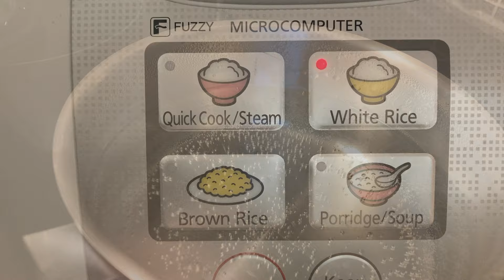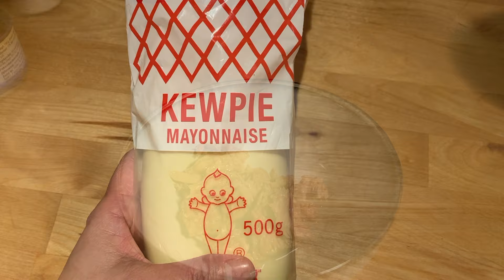Delicious Onigiri Trio: Exquisite 3 Kinds Of Japanese Rice Balls【SUBS】おにぎり３種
◎Ingredients◎
    Rice ２cups
    Salt (about 1gram to a rice ball of 100grams)
    Nori Seaweed
▪️Marinade Eggs
　３eggs
    Soy Sauce ２tbs
    Water 1.５tbs
    Mirin Rice Wine　１tbs
    Sugar　１/2　tbs
▪️Salmon Flakes
　Salmon Can 100g
    Soy Sauce　1.5 tbs
    Sugar　1tsp
▪️Tuna Mayo
    Tuna in oil 1 can (100g)
    Japanese Mayo ２-３tbs